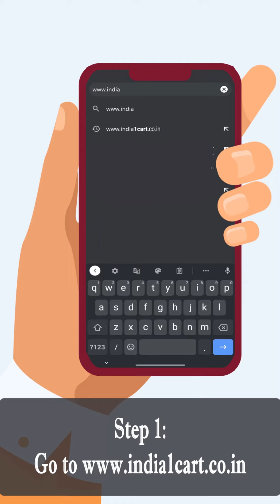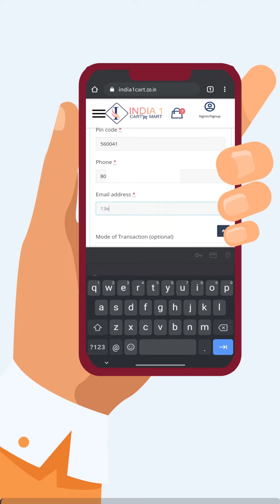For those who want to know how to order on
Just a small guide on how to place an order